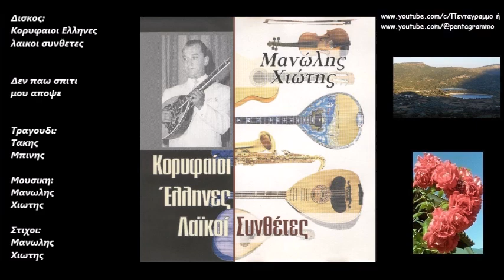Δεν παω σπιτι μου αποψε